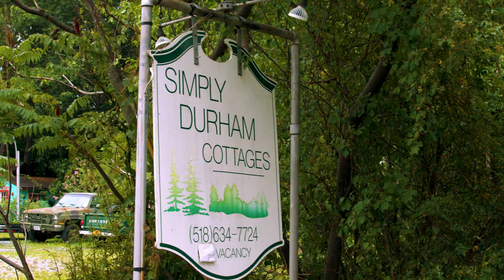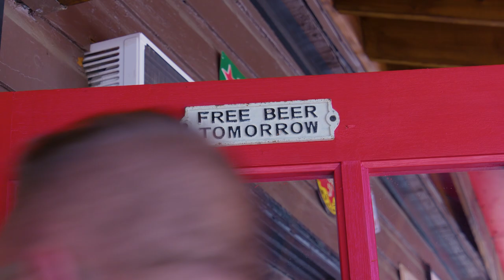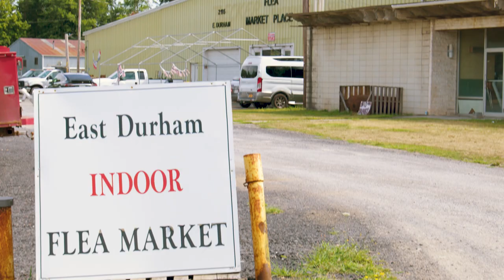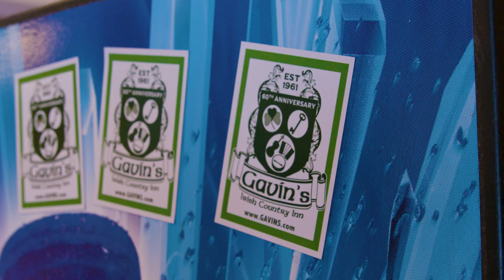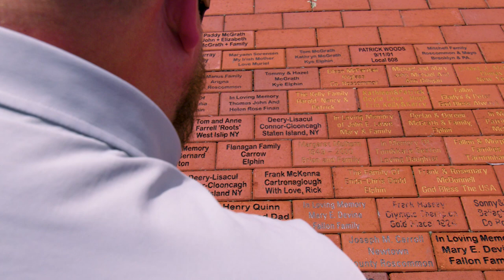Visiting the "Emerald Isle of the Catskills"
East Durham, also known as the "Emerald Isle of the Catskills" is a small village in the Catskills Mountains of New York. It is known for its charming Main Street, historic buildings, and natural beauty. The village is also home to a variety of shops, restaurants, and art galleries.

In this video, we take a walk through East Durham and explore all that it has to offer.

If you are looking for a charming and relaxing getaway in the Catskills, East Durham is the perfect place for you.